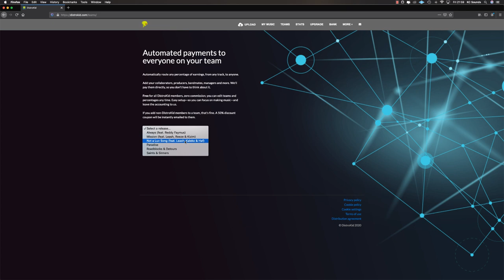What you need to know before you start working a new artist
5 Things You MUST Do When Working With A New Artist.

So, you wanna know how to work with music artists and create beautiful music?
In this video I share some tips for when you start working on Music with a new Artist.

The process can seem a bit daunting/confusing, especially if it's the 1st time that you've started working with an Artist.

It's 1 thing just creating Beats and putitng them online, compared to actually working with and Artist to cretae their sound and Music.

I've worked with music artists since around 2008, and have made a lot of mistakes - so I'm sharing what has worked for me, and some methods I use when I work with new music artists.

These tips are easily adaptable if you're a music artist, and looking to create music with a Music Producer.

Would be good to hear some feedback in the comments if you're an artist, on how you like to deal with Producers and how you like to work - everyones different, but it's good to get an idea of how these projects go down.